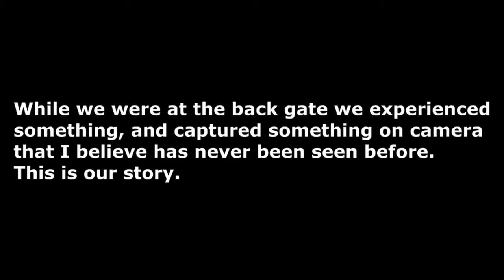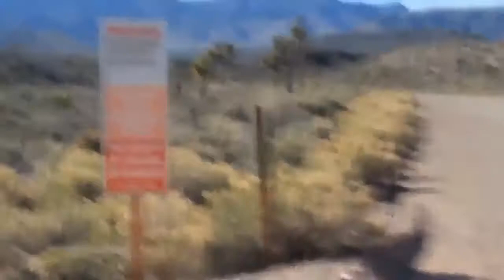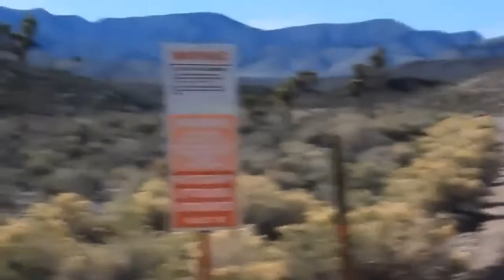Real UFO Sighting Area 51